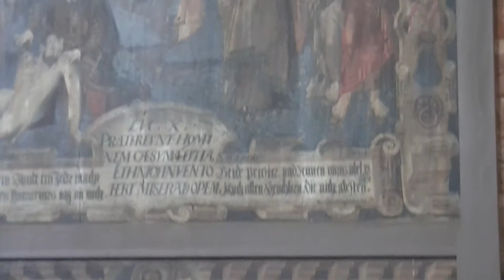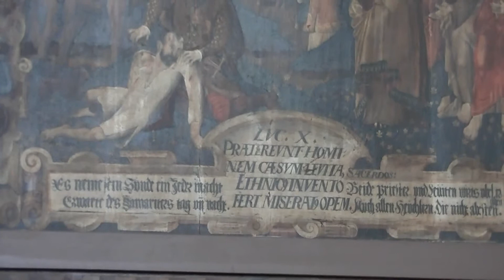Ostermann 9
Gerd Ostermann führte am 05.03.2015 eine kleine Gruppe von Besuchern durch die Sankt-Marien-Andreas-Kirche in Rathenow.